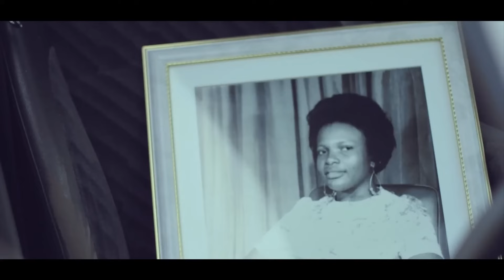Christopher Martin - Mama (Official Music Video) / Produced by Dale Dizzle Virgo for DZL Records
Christopher Martin - Mama (Official Music Video) / DZL Records / Cheeny Big Son

Produced by Dale "Dizzle" Virgo / DZL Records

Lyrics
Fi mi mama
Where would I be lord
Where would I be
Where would I be without my mama
Mummy mi love you there is nothing mi put above you
No house nor no girl, nor no car
Stand firm in a mi life nothing no budge you
From mi born mi an you a spar
Mummy you a mi princess, mummy you a mi dan
First lady in a mi life an girl haffi understand
Special dedication to the middle man
From yo love you mama meck mi si yo hand
So buss a blank fi yo mama
Lighter fi yo mama
Selector you better pull up da one yah fi yo mama
Proud a yo mama, sing loud fi yo mama
And meck shi know you happy she bring you come yah
From yo heart help mi sing this one
From yo love yo mama like this man
There is no one like my mama no
Mama never had it easy at times
That is why sometimes shi cry
Many days I dont know how we survive
She seh no rate will divide
We held on cause a mama teachings
And in the scripture shi better believe in
Real thing if a never mama I wouldn’t be living
Hey yow a fi mi mama this
Yes a fi mi mama this
You wi get mi first an mi last yes all a this
A fi mi mama this
Anything yo want you a get this a mi promise
So anything yo want anything at all
Anything you need mama no fraid fi call
A this yo get yo son far